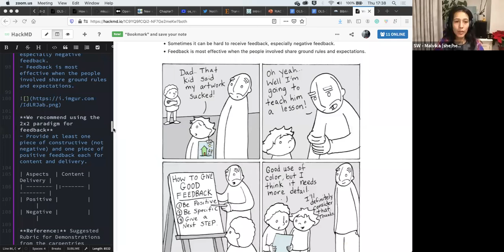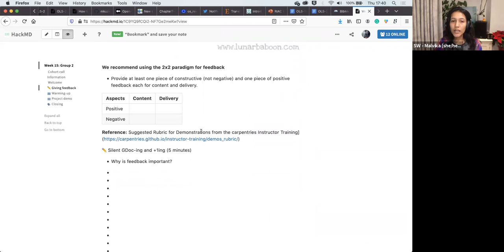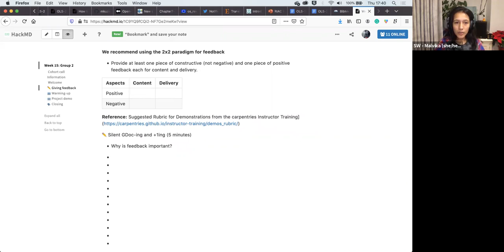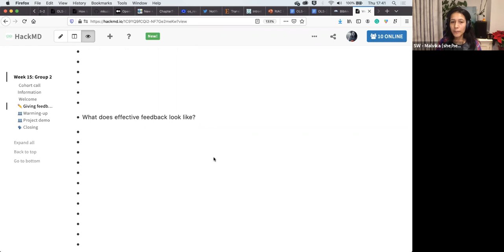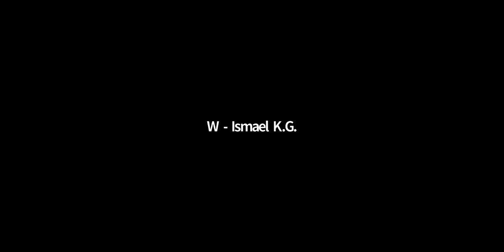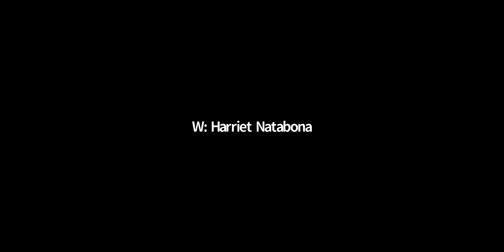[OLS-2] Week 15 - giving feedback and presentation rehearsals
No guest speakers this time! Some silent reflection and discussion on good feedback and value exchange.